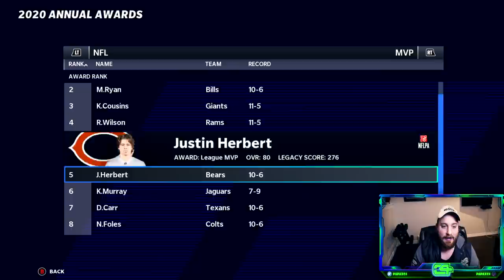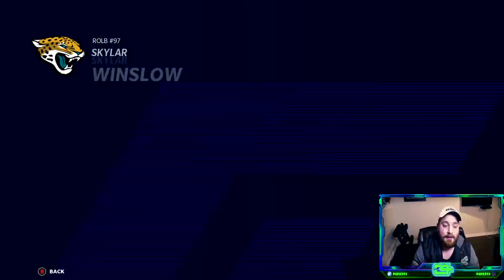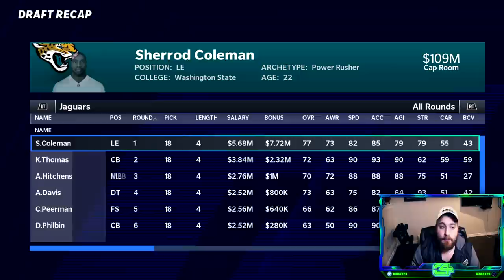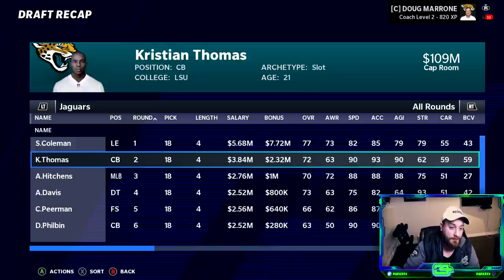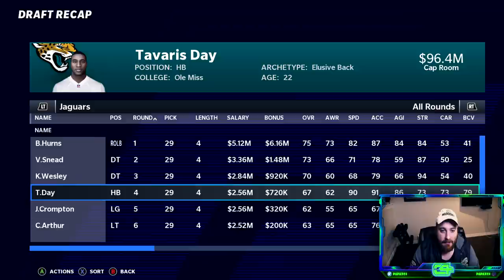I Can Only Draft Players Who Haven't Made A Pro Bowl -- Fantasy Draft Rebuild Challenge | Madden 21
todays Madden 21 fantasy draft rebuild is players who haven't made a pro bowl (excluding rookies). Keep on leaving your suggestions in the comments!